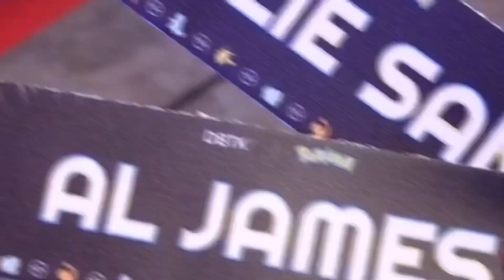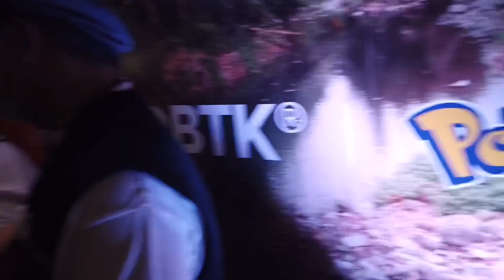DAILY GEE #20♡ DBTK event | girlie san